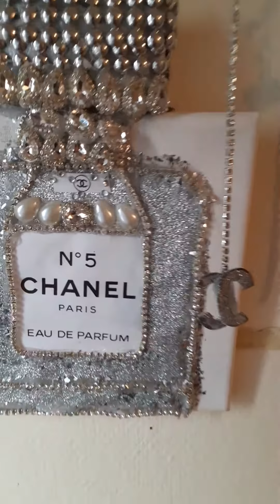25 février 2020